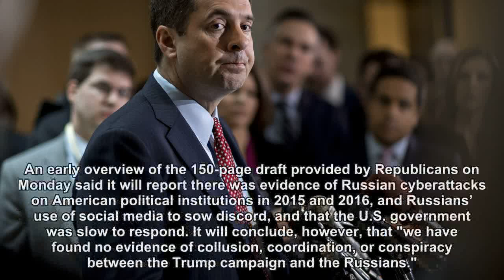Republicans Ending House Russia Probe Over Democrats' Objections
Republicans who control the House Intelligence Committee ended an investigation into the 2016 presidential election over intense objections from Democrats, saying they found no evidence of collusion between President Donald Trump’s campaign and Russian operatives.